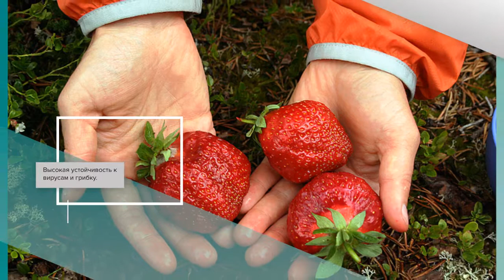Клубника Розовый Фламинго - описание сорта